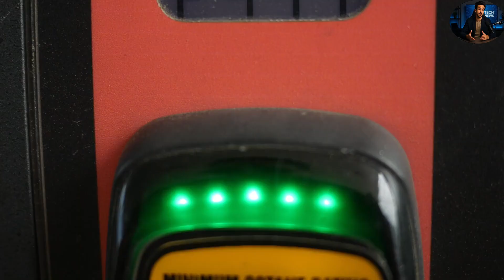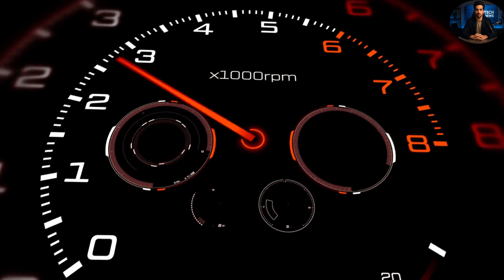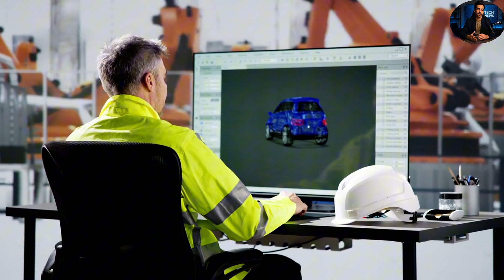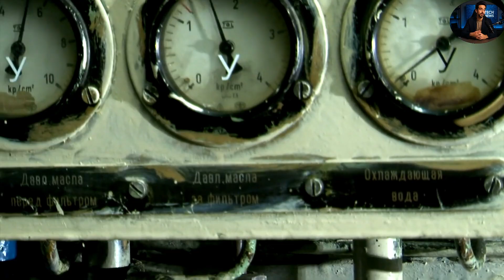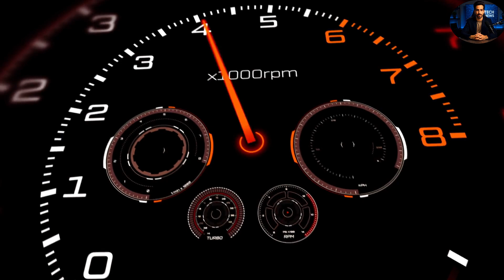EXPOSED: The Engine That Could KILL Electric Cars - Cunissig's Secret Weapon Revealed!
Christian von Cunissig, the enigmatic CEO of supercar manufacturer Cunissig, has unveiled what could be the most revolutionary advancement in automotive technology in decades. In an exclusive, invitation-only event shrouded in secrecy, Cunissig presented his groundbreaking "Light Speed Engine" – a next-generation internal combustion technology that threatens to disrupt the entire electric vehicle market.
Unlike conventional internal combustion engines, the Light Speed Engine combines free valve technology with unprecedented efficiency improvements, promising power outputs that rival the most advanced electric hypercars while maintaining environmental credentials that could challenge the ecological advantages of EVs. Industry insiders who witnessed the live demonstration described the engine's performance as "astonishing" and "paradigm-shifting."
What makes this technology truly revolutionary is its remarkable versatility. The Light Speed Engine can run on various fuels including ethanol, methanol, and synthetic alternatives, potentially solving the carbon emission problem without the limitations associated with battery-powered vehicles. This breakthrough addresses the major drawbacks of electric vehicles – limited range, insufficient charging infrastructure, and the environmental impact of battery production and disposal.
For automotive enthusiasts who have lamented the potential loss of the visceral experience of driving in an electric future, the Light Speed Engine offers hope. The distinctive engine roar, the immediate responsiveness, and the raw excitement of high-performance driving may not be consigned to history after all.
Cunissig's bold announcement has ignited intense debate among automotive experts, with some hailing it as the beginning of a new era in transportation technology, while others remain cautiously skeptical about its viability in mass production. Regardless, this development has forced a reconsideration of the seemingly inevitable transition to all-electric mobility.
As governments worldwide reassess their approach to sustainable transportation, the Light Speed Engine could represent a compelling alternative path – one that preserves the heritage and passion of traditional motoring while embracing the environmental imperatives of the modern age.
Will Cunissig's revolutionary engine technology reshape the automotive landscape? Could this be the innovation that saves the internal combustion engine from obsolescence?